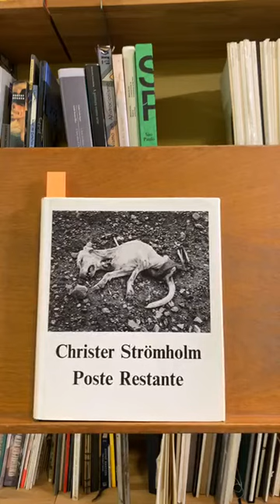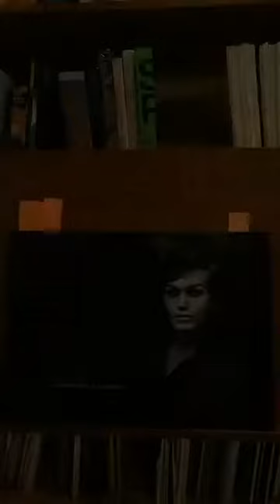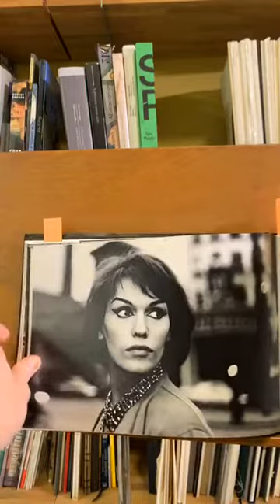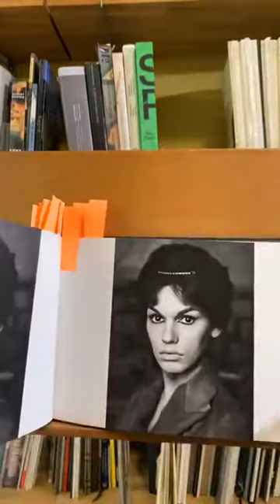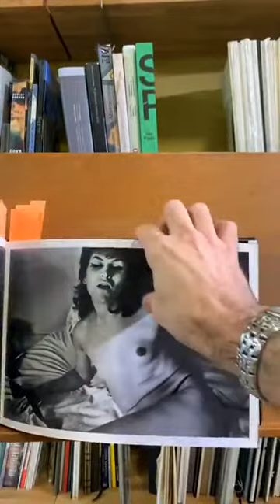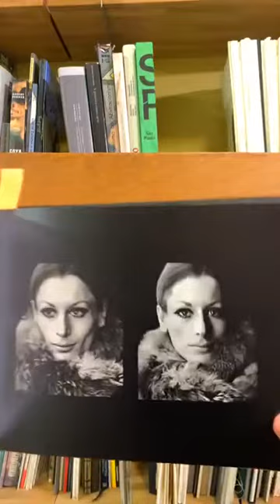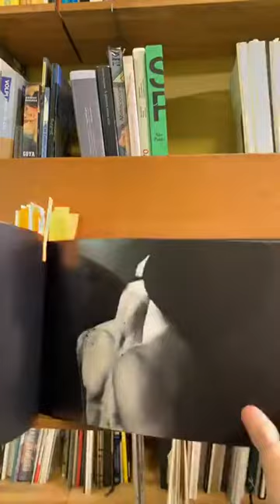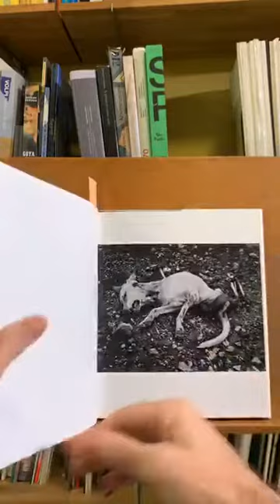Live Instagram #09 - 2020 - Christer Stromholm